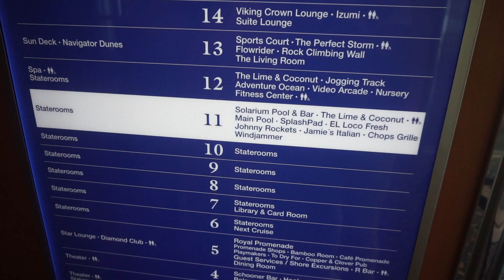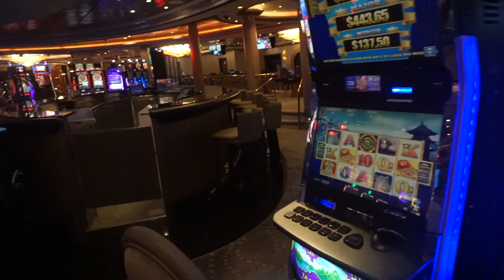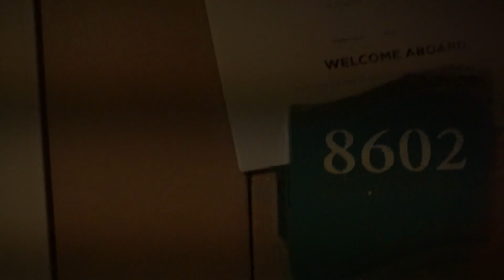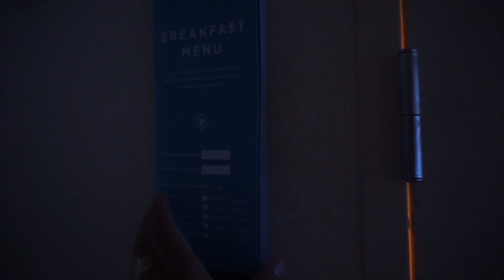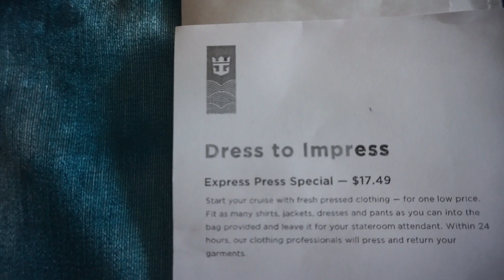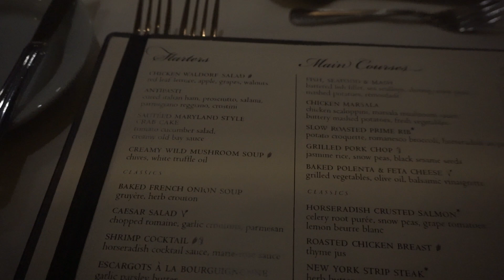Bahamas Cruise Day #1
An unforgettable cruise with my favorite person in the world, MY MOM. Watch as we spend quality time together and enjoy this vaction. This is only day 1! IT GETS WAAY BETTER.